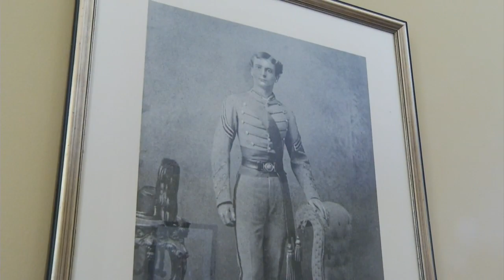Ralph Northam and VMI